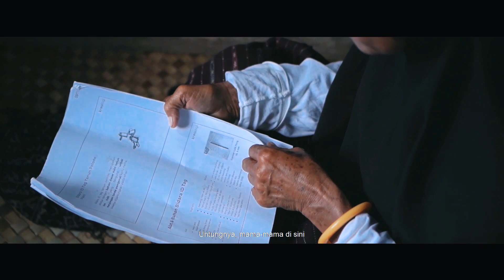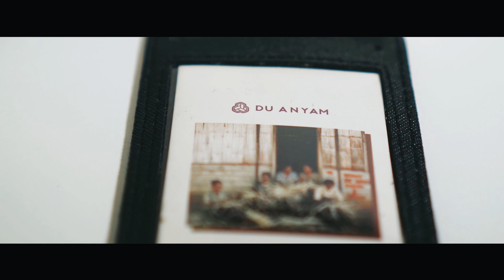Program Tenun Nyaman Pelindo x Krealogi 2023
PT PELINDO melalui anak perusahaannya PT Indonesia Kendaraan Terminal Tbk (IPCC) dan PT Jasa Armada Indonesia Tbk (IPCM)  menggandeng Krealogi oleh Du Anyam untuk memberikan pendampingan kepada 30 Perempuan PerajinTenun di Desa Lamahala dan Desa Terong,  Pulau Adonara, Flores Timur untuk penguatan potensi dan meningkatkan kesejahteraan ekonomi.

Melaui Program TENUNNYAMAN, fokus memberikan pendampingan kegiatan procurement berkelanjutan dengan pengembangan produk ekonomi kreatif potensial menjadi corporate souvenir melalui pengembangan desain produk dan peningkatan standar kualitas.

Maju UMKM Perempuan yang memiliki dampak berkelanjutan!

Krealogi, Catatan Digital UMKM Indonesia
Catat, rencanakan, dan analisis perkembangan usahamu dengan praktis dan akurat. Gratis dengan aplikasi Krealogi!